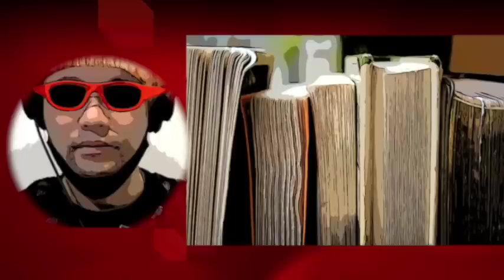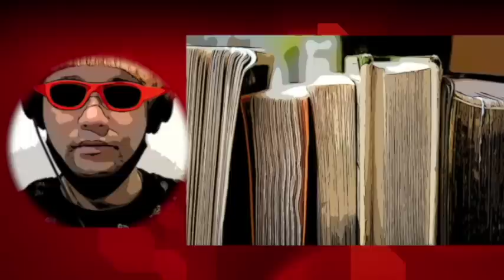【朗読/小説/ミステリー】坂口安吾・盗まれた一萬円【読み聞かせ】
0:23　佐分の話
42:15  一萬円はどうなったのか